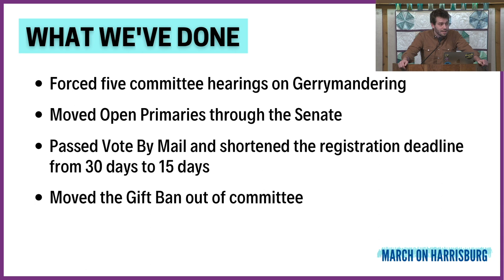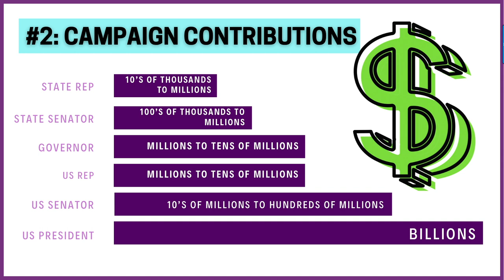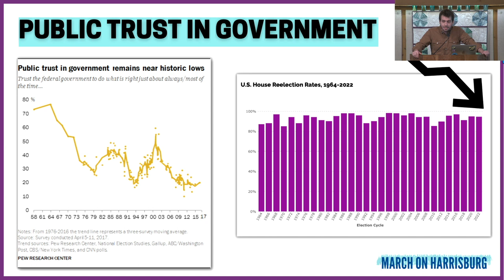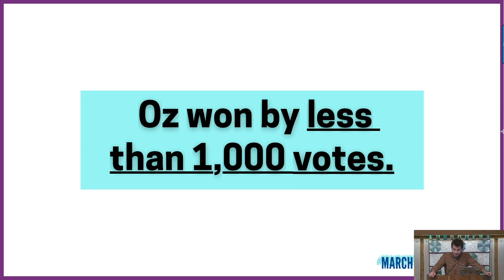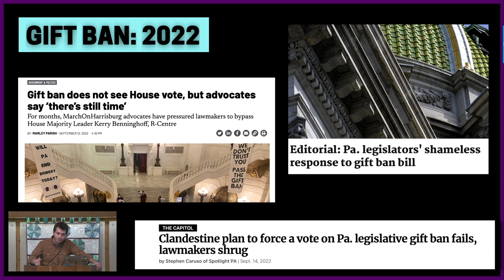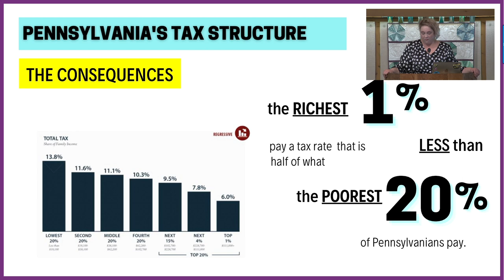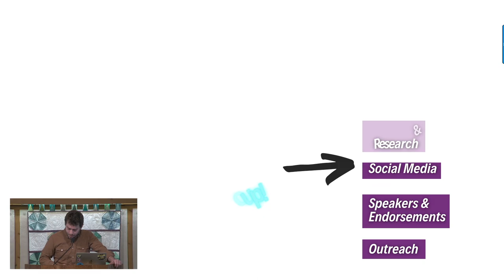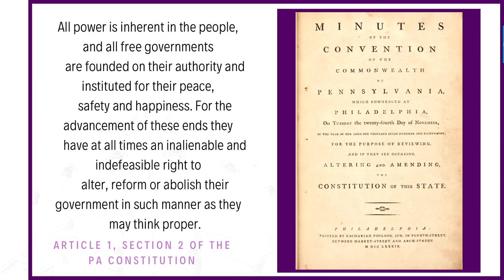Disrupt the Corrupt: Getting Money out of Pennsylvania Politics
MarchOnHarrisburg is in the midst of our Disrupt The Corrupt Barnstorming tour. We are traveling to over 25 cities and towns across Pennsylvania to tell the truth about how corruption hurts us all, and to organize and grow the democracy movement we need to build the thriving democracy we deserve.

This is our seventh year of fighting to make corruption illegal in Pennsylvania. We have engaged in dozens of nonviolent direct actions, marched hundreds of miles, and lobbied thousands of times. We have moved impossible bills forward through the legislative process, and we constantly pressure guardians of corruption and make our State Legislature do what it would rather not do (outlaw its own corruption).

We are traveling across Pennsylvania to pull back the curtain on corruption and tell the truth. We are touring across the state to unite our communities that are affected by corruption and to raise up a nonviolent army so we can fight for and win the democracy we all deserve.

The presentation focuses on:
1. The nature of corruption.
2. The mechanics of systemic corruption in Pennsylvania.
3. The structural hyperpartisanship that keeps voters divided and conquered.
4. How our lack of democracy causes massive suffering in our lives.
5. The promise of democracy and what our Commonwealth could become.
6. MarchOnHarrisburg 101.
7. How to join the democracy movement and get to work.